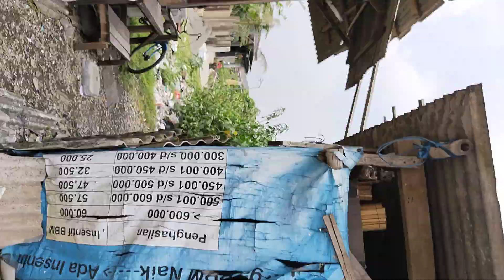Tidak terjangkau Bantuan, seorang Nenek sebatangkara ditempat terpencil